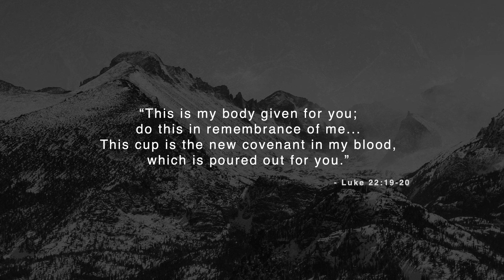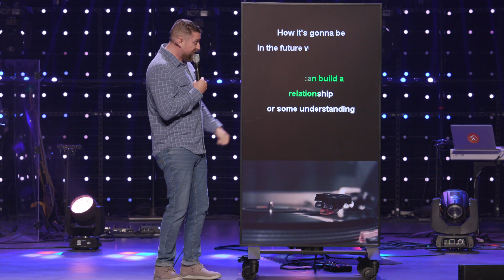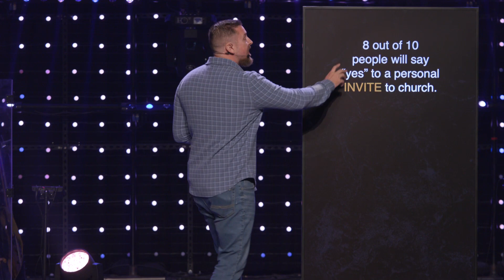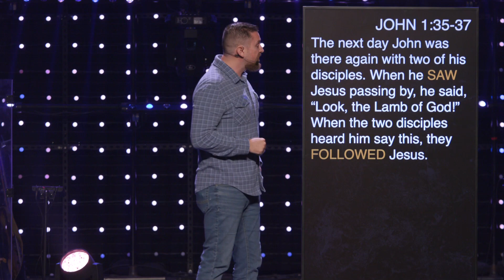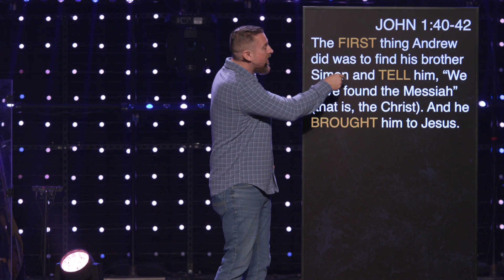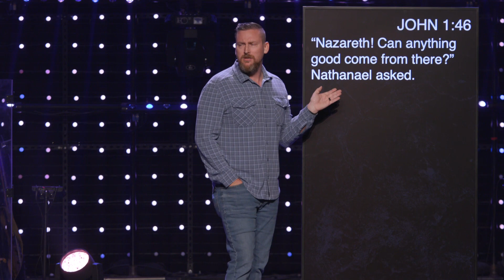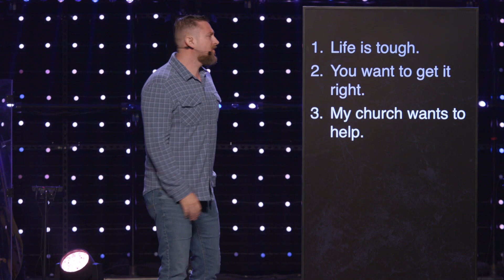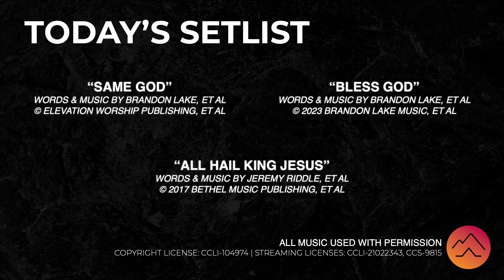Relational Poverty: Simple Invitations | September 22 2024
In today's message, we're concluding our series on "Relational Poverty," focusing on how authentic community is the answer to the isolation many feel. While the church once relied on a formula of cool music, dynamic preaching, and vibrant ministries to grow, times have changed. People—especially the younger generation—are seeking hope, authenticity, and real connections over hype and performance. At Rocky, we value community, but the truth is, many people won't experience it unless we invite them. Research shows that personal invitations are powerful. Just as Jesus invited others to "Come and see," we are called to do the same. So, who will you invite to sit with you at church? This simple act could lead to life-changing conversations.